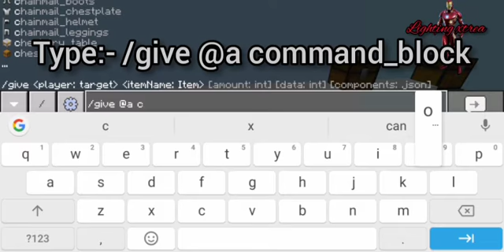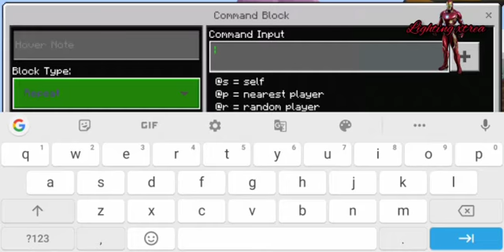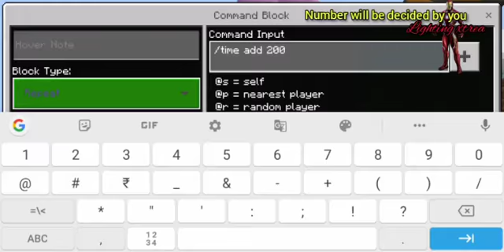How to make doremon's time machine in minecarft (pocket edition)